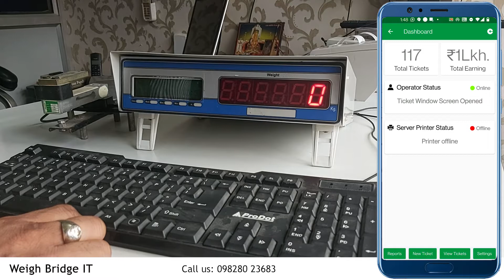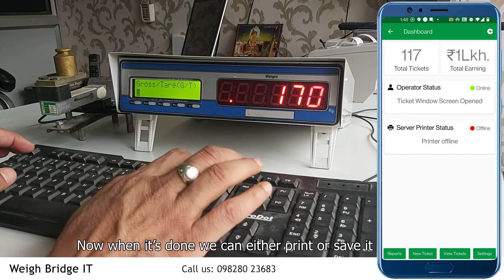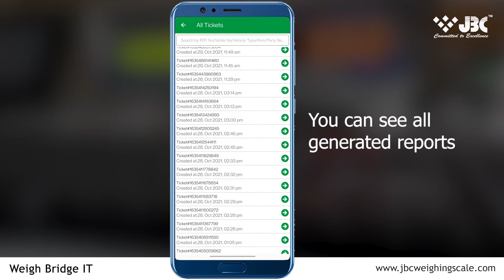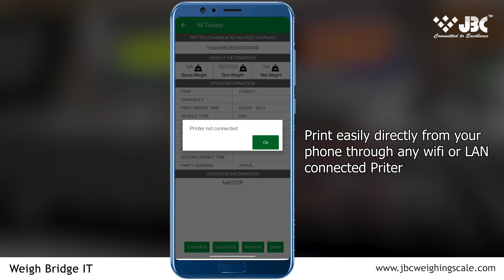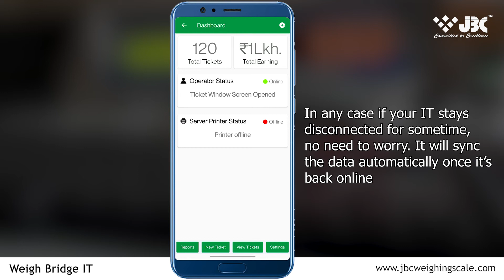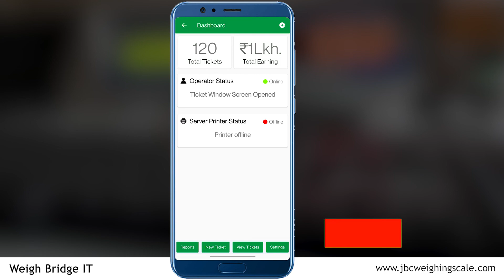Weigh Bridge IT with Internet Connectivity with SUBTITLE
The New Innovative feature Update in the Weigh Bridge IT (WBIT) is here. Please go through the video and let us know what you feel about in the comments section

WEIGHBRIDGE IT WITH INTERNET CONNECTIVITY WILL REPLACE OLD GSM BASED TECHNOLOGY GET INSTANT RST TICKET DATA IN EASY TO USE MOBILE APP ,
# GSM  SIM MODULE NOT REQUIRED  ,
# PEN DRIVE FOR DATA BACKUP NOT REQUIRED
# PC SOFTWARE NOT REQUIRED .
# GET VIRTUALLY UNLIMITED TICKETS ENTRY.
# EXPORT TICKETS , RECORDS VIA EMAIL. WHATS APP .
# SHARE OR PRINT TICKET DIRECT FROM MOBILE .
# EXPORT OPTION FOR DATA IN EXCEL OR PDF FORMAT.
# FIRST, SECOND ,MULTIPLE WEIGHT SAVED WITH LOCAL RST DETAILS .
# PASSWORD PROTECTED
# CLOUD STORAGE
Hardware:
❖ Compact Size
❖  high  quality  powder  paint. ❖ Works on 230V  AC mains.  Inbuilt  SMPS  allows  100300V  operation.
❖ Load Cell  excitation  by  isolated  8V  DC  supply  for  better  stability.
❖ 16x2 big LCD display,  6  digit  bright  LED  display.
❖ 6 digit high  bright  external  LED  display  (optional).
❖ Works with  standard  IBM  PS2  keyboard. ❖ Support all  standard  DMP  printers. ❖ RS232 port  (optional).
inbuilt thermal printer option for instant print .
2 inch thermal printer .
❖ USB pen drive  port  (optional)  for  backup  in  Excel  /  Binary  format.
❖ 10,000 ticket  record  rolling  memory.  Flash  type,  no  battery  backup  required.  This allows  transfer  of    transfer  of    complete  records  to  replacement  IT  in  case  of failure. ❖ High printing  speed. Operator: ❖ Tare & Zero facility.
❖ External  display  on/off  facility.
❖ 1st weight  ticket  print. ❖ 2nd weight  ticket  print  by  RST  no  /  by  Vehicle  number. ❖ View/print  memory  records  by  RST  no  /  by  Vehicle  number.
❖ Manual weight  facility. ❖ Code facility.  Can  work  with  party  name  &  code  simultaneously.  No  Setting required.
❖ 32 codes for  Party,  32  codes  for  vehicle  type,  32  codes  for  Item  type.
❖ During Ticket  entry,  backward  movement  facility. ❖ Print/Save  option  for  tickets. Reports:
❖ Detail  &  Summery  reports. ❖ "From Ticket  no"  "up  to  Ticket  no"  reports.
❖ ”From date"  "up  to  date"  reports. ❖ Filtered  reports  for  any  specific  field  e.g.  party,  vehicle  no,  item  etc.
❖ Pending  tickets  report. Programmable  settings (via  operator  password) : Very  simple  &  systematic  programming.  All  program  settings  are  arranged  under  6 menus.  Just    navigate  between  menus  to  change  the  required  settings.  No  need  to remember  anything.

weight  Related  Settings ❖
Dual  capacity  &  accuracy  setting. Decimal  point  adjustment. Display  in  Kg/Ton Minimum  weight  setting. Buzzer  indication  for  stable  weight. Zero  tracking  &  weight  tracking. Power  save  mode  for  LCD  backlight. Load  cell  Count  View  facility.
❖ All  titles  (3  headers,  2  footers)  &  subtitles  (vehicle  number  etc,  total  7  subtitles) are  editable  by  the  user. Any  of  the  title  &  subtitle  can  be  disabled.  Disable  a  setting  if  you  do  not  want  to print  that  particular  title  /  subtitle. subtitle  set  as  no,  will  not  show  during Weight  entry.
Operated  Related  Settings :
❖ Memory  bill  print  enable/disable. Option  for  single  /  multiple  copies  for  ticket  print. Changeable  operator  password. Code  print  report.  Useful  for  look  at  a  glance  on  all  codes. Installation  report  print.  Very  useful.  User  can  keep  hard  copy  of  all  settings done  at  the  time  of  installation.
Printer  Related  Settings :
❖ Selection  for  80  columns,  40  column  plain  paper  ticket  print,  Preprinted stationary  &    Vertical  Format    (south  Pattern)  ticket  print. Option  for  print  date/time  in  ticket  yes/no. Option  for  print  weight/charges  BOLD  in  ticket  yes/no. Settable  report  print  lines Printing  can  be  set  for  any  kind  of  preprinted  stationary.  No  need  to  reprint  the stationary  in  case    of  change  of  IT.  It  has  settings  to  print  any  subtitle  at  any line/column  to  match  a  preprinted  ticket. Delete  Related  Settings
❖ Ticket  record  delete,  code  delete,  total  reset  facility. Calibration    Related  Settings  (via  calibration  password)
❖ Very  simple  calibration  procedure. Full  &  smart  calibration. Engineering  Setting  (via  master  password):
❖ IT  company  Owner  name  &  address  feeding.  Owner  name  is  displayed  at  power ON,  on  LCD  display,  on  LED  display  &  external  display. Machine  serial  number  feeding. View/print  important  readings  such  as: ⦁ Calibration  date  &  calibration  weight,

JB CORPORATION
Mfg. of Electronic Weighing Scale & Embedded Systems
21-a, Jai Ambay Colony Ajmer Road Jaipur Rajasthan INDIA
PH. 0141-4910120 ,